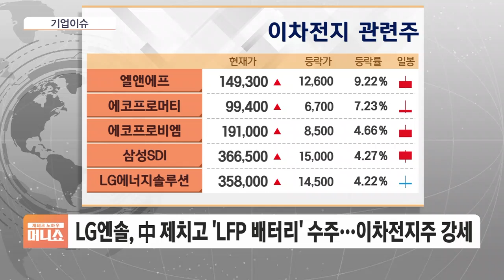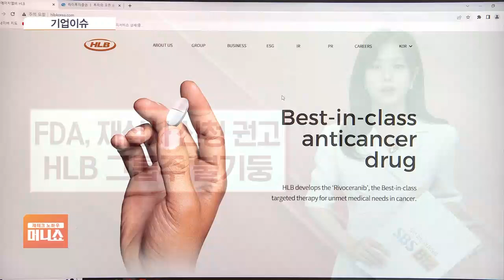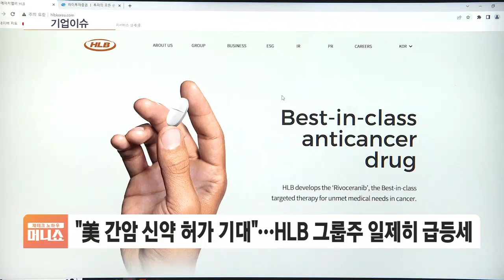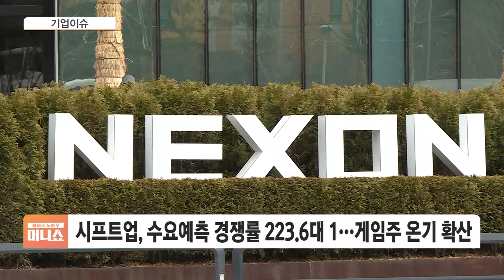[기업이슈] 깜짝 실적 "땡큐 테슬라"…이차전지주 일제히 강세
◇ "땡큐 테슬라"…이차전지주 일제히 강세
◇ 베트남 투자 기대감…디스플레이주 '들썩'
◇ FDA, 재심사 신청 권고…HLB 그룹주 불기둥
◇ 신작 출시 모멘텀…게임주 본격 반등 기대